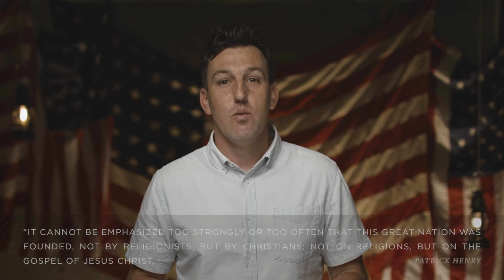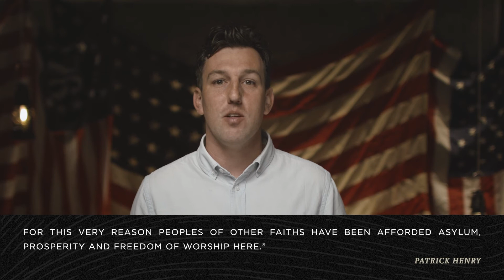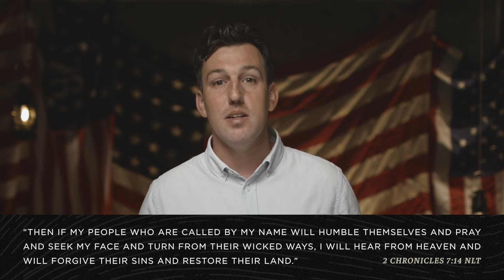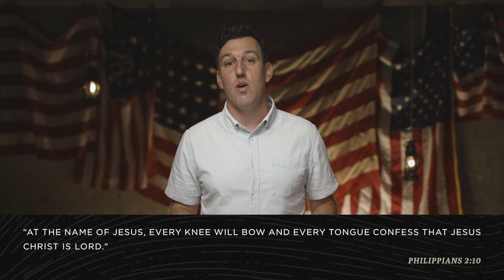A Nation Under God | Red White And Blue Part 3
The United States of America was founded on christian values. The U.S. Supreme Court decreed in 1930, “We are a Christian nation.” But, with a popular culture and government working to erase God from our history and our nation's future, can America be beautiful again? There is hope and it starts with us. Watch to hear how America can turn back to God and our role as citizens and followers of Jesus.

Decided To Follow Jesus? Let Us Know